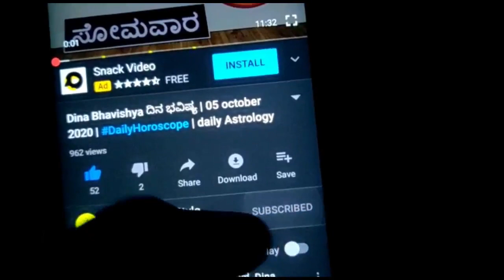Dina Bhavishya ದಿನ ಭವಿಷ್ಯ | 07 october 2020 | DailyHoroscope | daily Astrology in Kannada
Today's Date:   07 october 2020